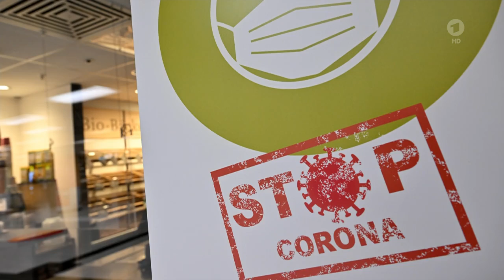Tagesschau in 100 Sekunden - 27.12.21/08:15 Uhr (gelesen von Romy Hiller)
Am 27. Dezember moderiert Romy Hiller die Vormittagsschicht bei tagesschau24. Ihre erste Aufgabe war die 100-sekündige Tagesschau gegen 08:15 Uhr, die nur für Nutzer von tagesschau.de und der tagesschau-App produziert wird: Hier dokumentiert.

Moderation: Romy Hiller
Quelle:
(Abruf: 27.12.21, 09:34 Uhr)